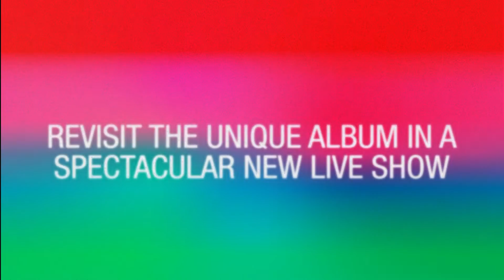Mike Oldfield's Tubular Bells – A 50th Anniversary Celebration: The Anvil Basingstoke / Fri 24 Feb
To celebrate the 50th anniversary of Tubular Bells, the masterpiece will be performed live with a full band, conducted and arranged by Oldfield's long-term collaborator, Robin Smith.

It was the debut studio album by English multi-instrumentalist, composer, and songwriter, Mike Oldfield, who was just 17 years old when he started composing the music, recorded, and played almost all of the instruments on the album. It gained worldwide praise when the opening theme was used for the soundtrack of horror film, The Exorcist, and went on to become the highest selling instrumental album of all time.

A bold and progressive fusion, Tubular Bells is a journey through classical, jazz, folk, prog rock, and electronica.